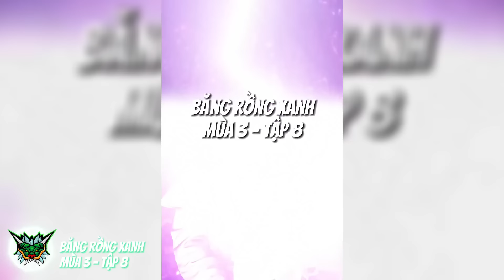Băng Rồng Xanh 🐉 Mùa 3 - Tập 8: Chạm Mặt Băng Rồng Tím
Băng Rồng Xanh - Mùa 3 Tập 8

Thank Soundridemusic for allowing me to use the cinematic soundtracks
Credits: